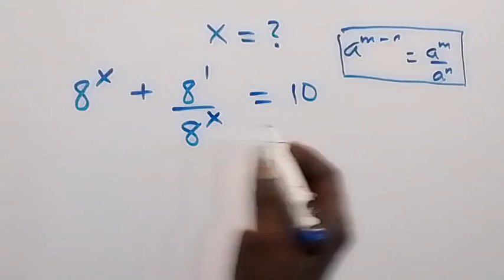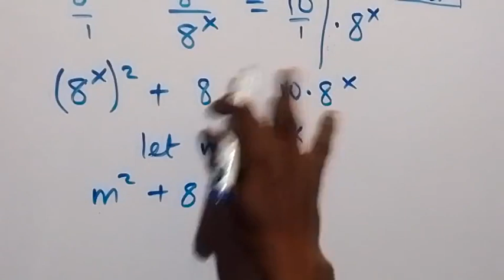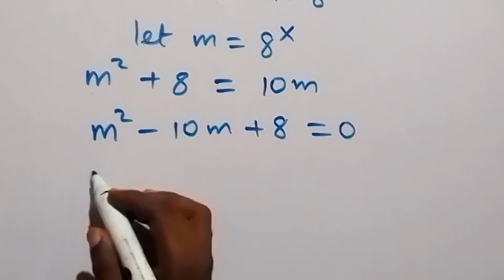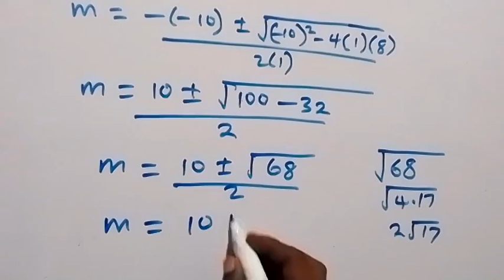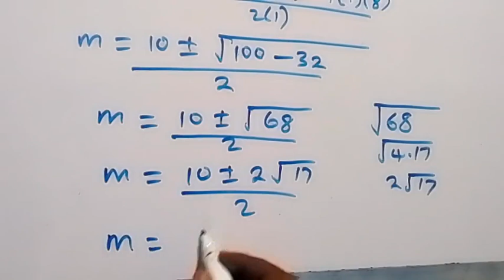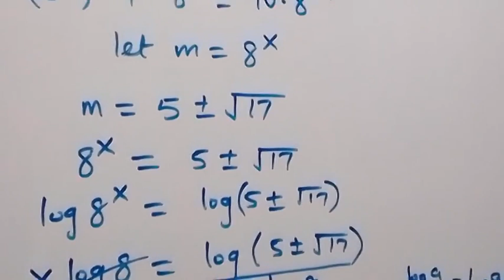A Nice Exponential Equation | Math Olympiad | How to solve for X ?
If you like this video about How to solve this  Nice Math Problem